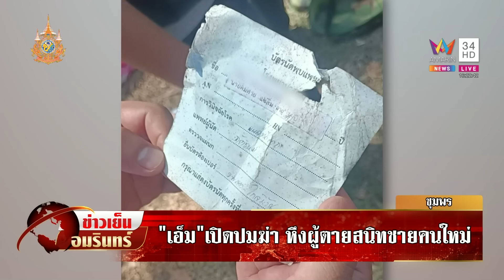"เอ็ม" สารภาพหึงหวงผู้ตายสนิทชายใหม่ สากกะเบือตีหน้าเละปล่อยทิ้งไว้จนตาย | ข่าวเย็นอมรินทร์|11ม.ค.67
"เอ็ม" สารภาพหึงหวงผู้ตายสนิทชายใหม่ สากกะเบือตีหน้าเละปล่อยทิ้งไว้จนตาย